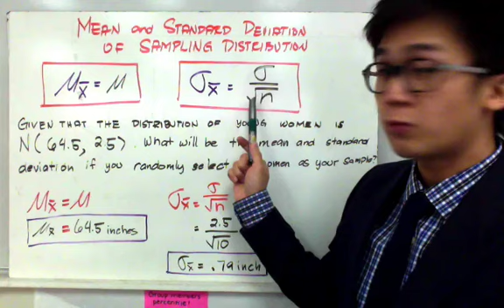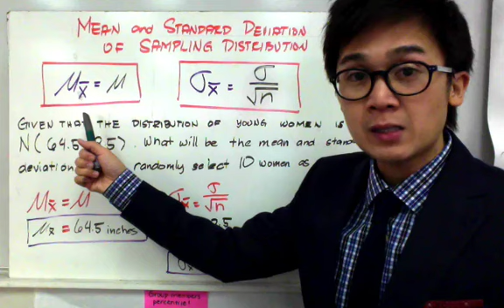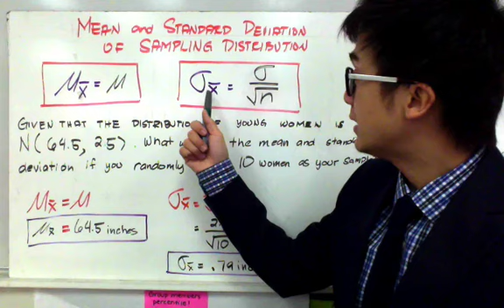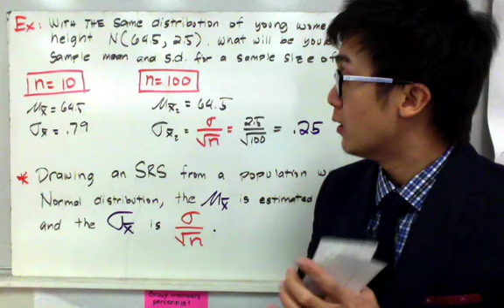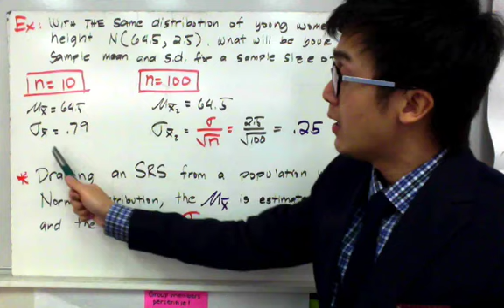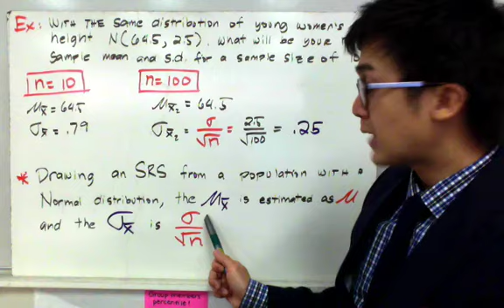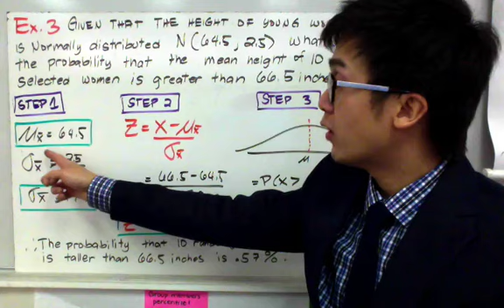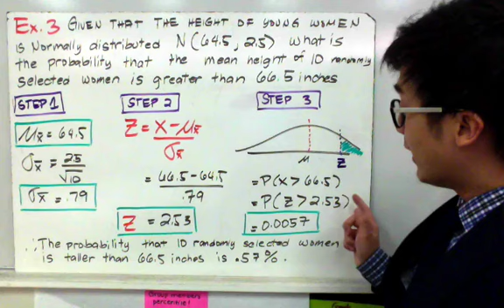STATISTICS: Mean and and Standard Deviation of a Sampling Distribution (SAMPLE MEAN) in Filipino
Ang statistics lesson na ito ng sampling distribution ay nagpapakita kung paano kunin nag mean at standard deviation ng sampling distribution ng sample mean.  Gamit ang central limit theorem, magagamit natin ang formula ng sample distribution given na nasatisfy ang condtions ng independence, normality, at randomness ng sample.

0:10 formula for the mean and sd of sampling distribution
2:45 example on computing for the mean and sd
5:01 example on Normal approximation